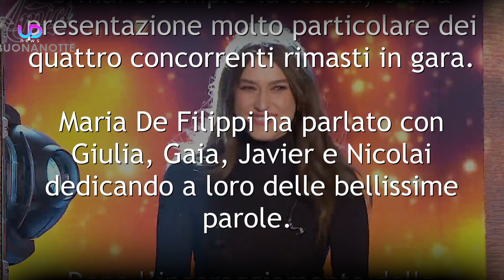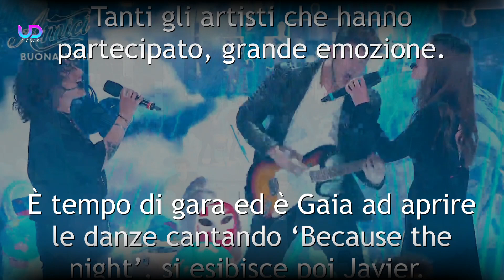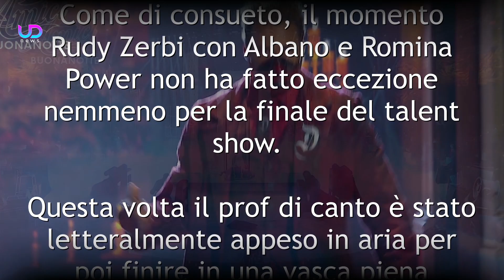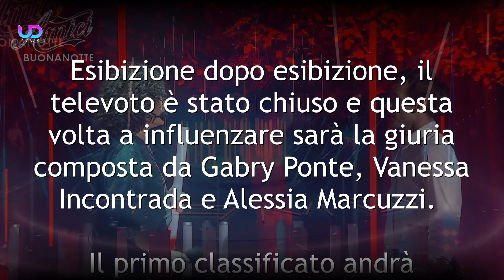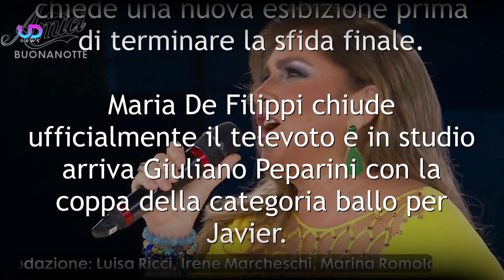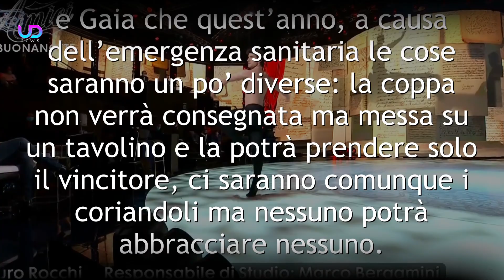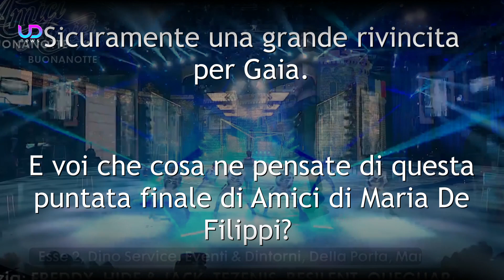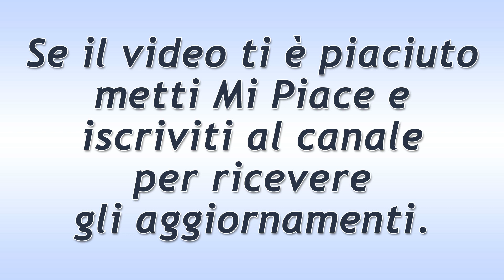Amici 19, Finale: La Vittoria Scontata di Gaia Gozzi!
Amici 2020, finale: Giulia, Gaia, Javier e Nicolai si sono sfidati per contendersi la vittoria ad Amici tra una prova e l’altra. A trionfare è stata la cantante Gaia Gozzi. La sua premiazione è stata piena di emozione. Ecco cosa è successo durante la finale di Amici 19!